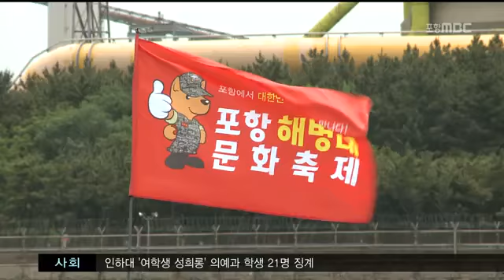[포항MBC뉴스]MBC 생활뉴스